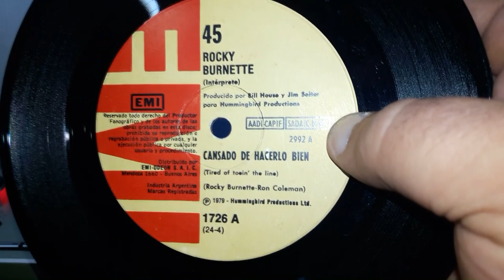Rocky Burnette - Cansado de hacerlo bien (Tired of toein' the line) vinyl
Baby i'm
Tired of toein' the line.
Don't know why you wanna jump me.
Baby, baby, baby it's makin' me cry.

Baby i
I'm gonna find myself someone new.
Someone who will be true.
I'm no more toein' the line.

I know it's over, but
I see the signs.
Don't let me waste your precious time.

Baby i'm
If you want to get rid of me
Baby, baby, baby you're doin' fine.

Baby i'm
I'm gonna put on my walkin' shoes
And leave you far behind.

You're rollin' over
And over so divine.
But you can't fix this broken heart of mine.